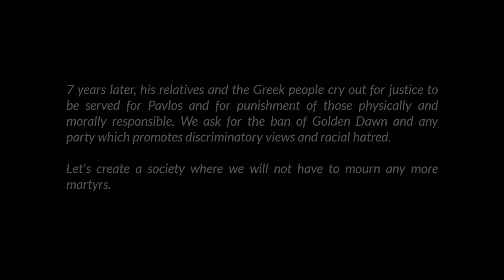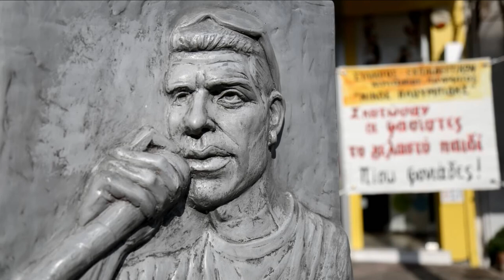REVOLTED MASSES - Martyrs (Guitar cover)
Awesome track by an awesome band!

In memory of Pavlos Fyssas, 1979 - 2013